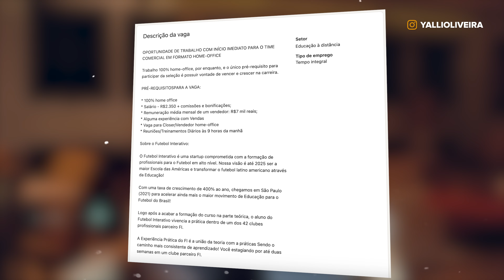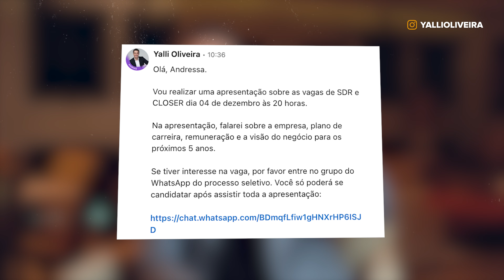PASSO A PASSO para CONTRATAR os MELHORES funcionários.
Yalli Oliveira estudou Ciências da Computação e jogou futebol nos Estados Unidos, onde recebeu vários prêmios pela sua atuação esportiva e acadêmica. Fundou a Strive Academy (Esportes Eletrônicos), Next Academy, SUN (Plataforma de Liderança & Vendas para empreendeedores) e a RISE Academy, todos negócios do grupo UNBK, maior grupo de empresas de esporte com foco na educação, com faturamento acima dos 40 milhões de reais no ano de 2021.

Não esqueça de comentar os temas que você gostaria que eu gravasse para os próximos vídeos. Marque com esse ícone 🎥!